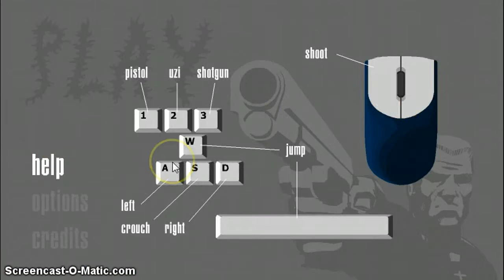THE POWER OF CHRIST COMPELLS U-Devine Intervention-Ep1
MOM WAS BEING BITCH!